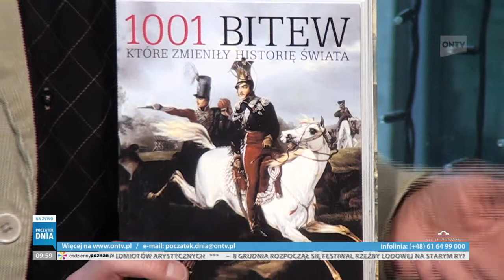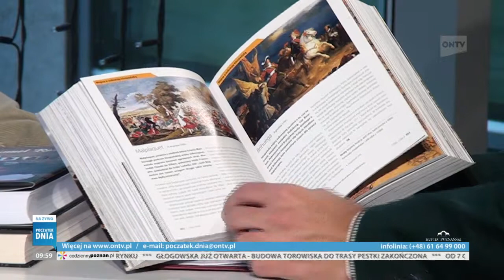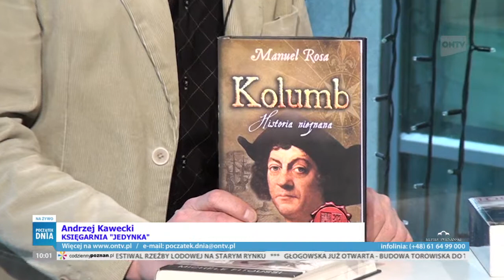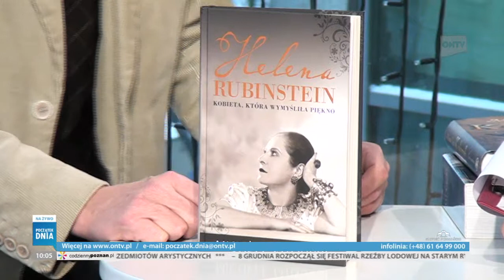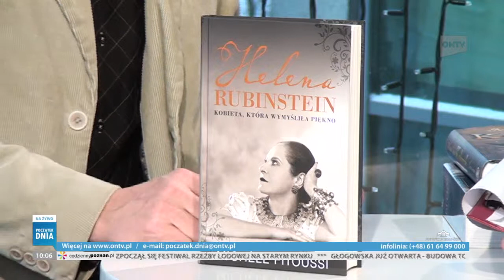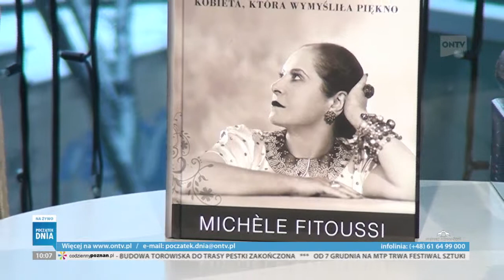10 12 2012 Andrzej Kawecki Początek Dnia ONTV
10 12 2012 Andrzej Kawecki Początek Dnia ONTV